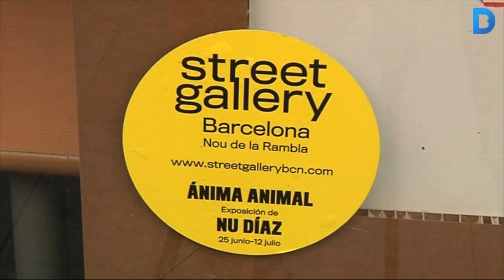Comerços del carrer Nou de la Rambla, sales d'art temporals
El Raval acull el primer Street Gallery de Barcelona, un concepte de galeria distribuïda entre els comerços d'un carrer. En aquest cas són prop de 60 establiments del carrer Nou de la Rambla els que s’han convertit temporalment en galeria sense canviar el seu negoci habitual. Més informació